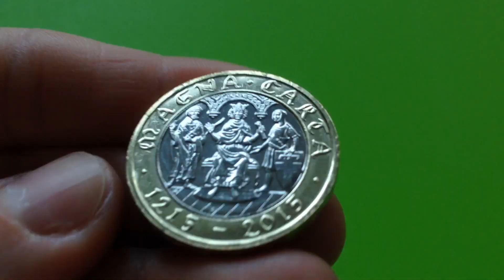Magna Carta £2 coin